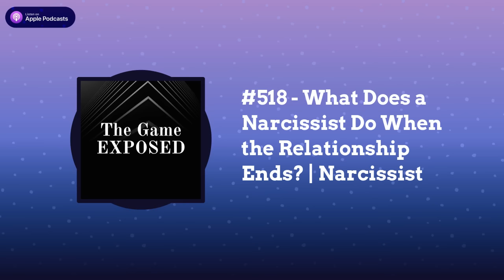What Does a Narcissist Do When the Relationship Ends?